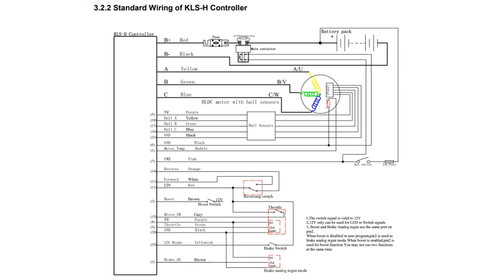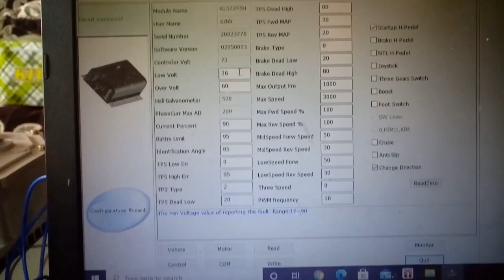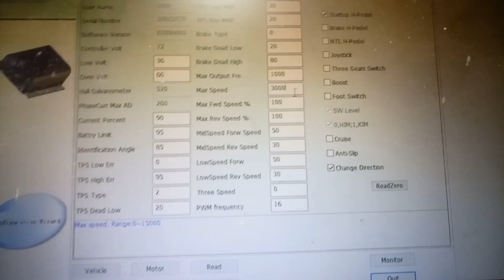Kelly Controller Programing | Kelly 3kw controller |kelly controller wiring | ev conversion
Detailed description of Kelley programable controller wiring , programming and trial with 3kw bldc motor.